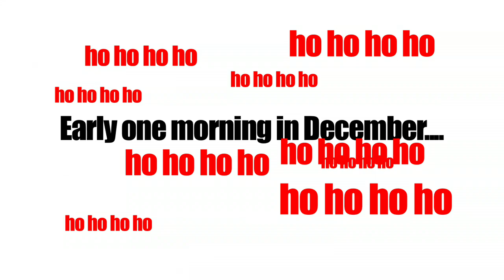Santa Run London 2009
On Sunday, a team of more than 40 EJF staff and supporters braved the rain and donned santa suits for a 5km run around Greenwich Park.

Despite injuries (and some serious wardrobe malfunctions!) everyone did brilliantly, finishing the run and raising much-needed funds for EJFs campaigns. A total amount will be known in the coming weeks so keep the donations rolling in. WELL DONE to all that took part!